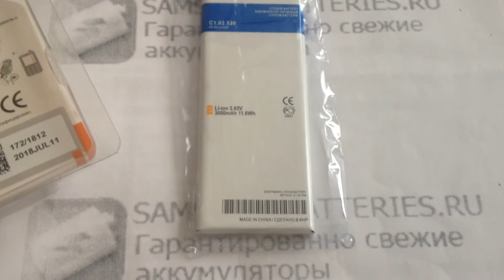Аккумулятор для Samsung Galaxy Note 5 (SM-N920C) - EB-BN920ABE - 3000 mAh - Craftmann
Емкость 3000 мАч. Маркировка EB-BN920ABE. Код производителя C1.02.539. Совместимость: Samsung Galaxy Note 5 (SM-N920C), SM-N9200, SM-N920f, SM-N920.